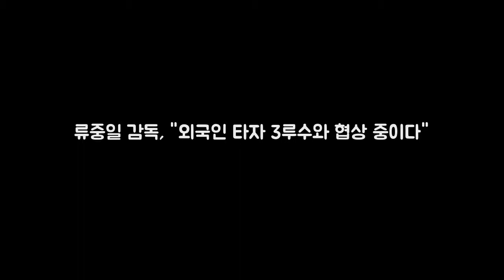류중일 감독 외국인 타자 3루수 DKO 뉴스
OSEN=잠실 한용섭 기자] 내년 시즌 LG의 외국인 타자는 어떤 선수가 될까. LG는 외국인 선수 투수로는 허프 리즈 소사를 두고 협상 중이다. 외국인 타자는 새 얼굴을 뽑아야 한다. 류중일 감독은 8일 잠실구장에서 서울 지역 중증 장애시설에 기부금 1억 원 전달식을 했다. 전달식을 마친 류 감독은 취재진과 이야기를 나누며 내년 외국인 선수에 대해 말했다.
최승호 사장 오프닝 음악부터 바꿔라  최승호 PD가 MBC에서 해직된  DKO 뉴스:

Morning Sun by Nicolai Heidlas Music htt